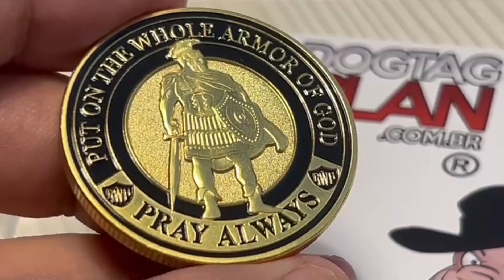Moeda militar armadura de Deus